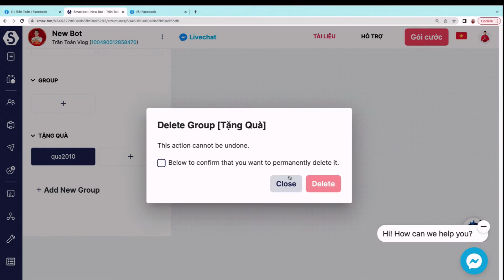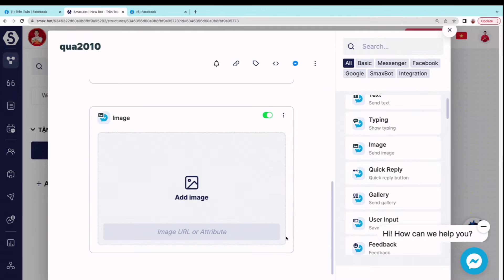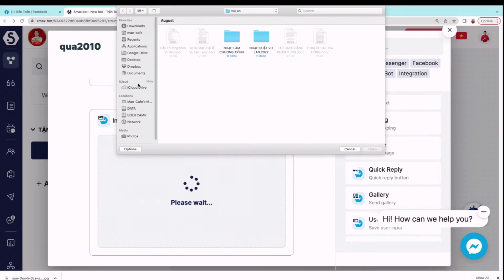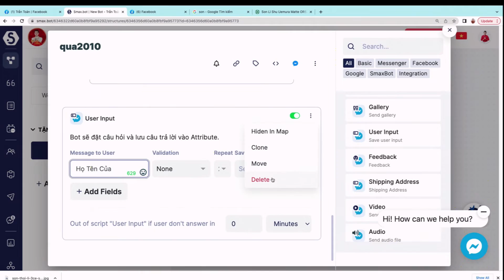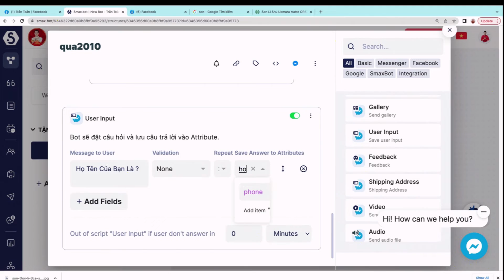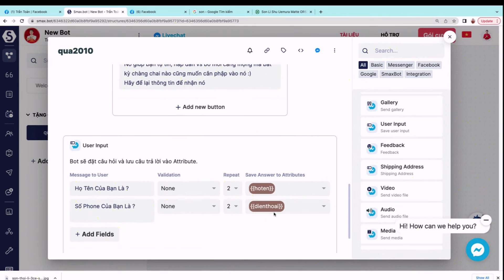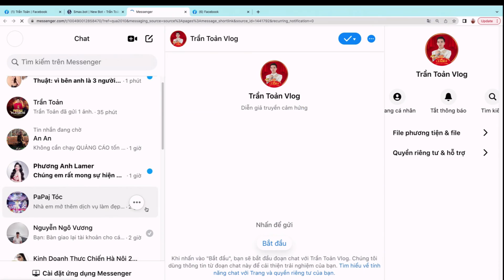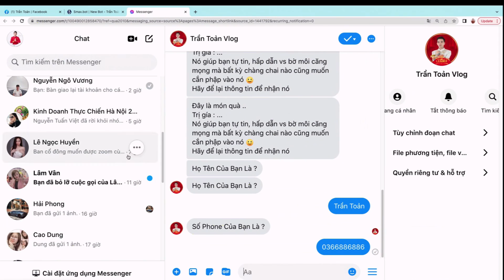Thu Hút Khách Hàng Bằng Chatbot 2